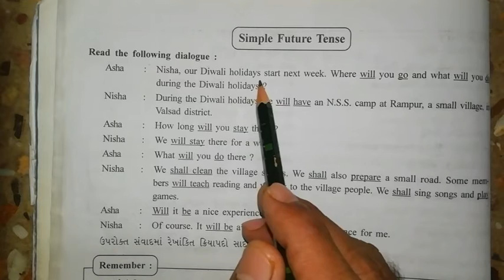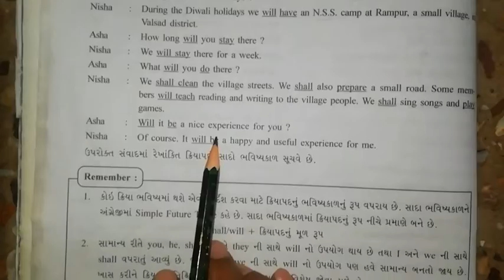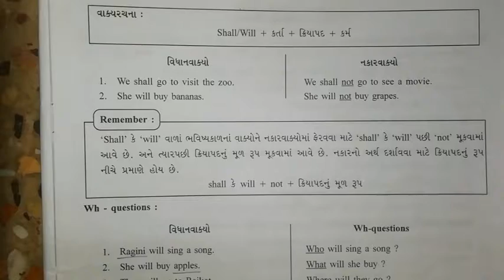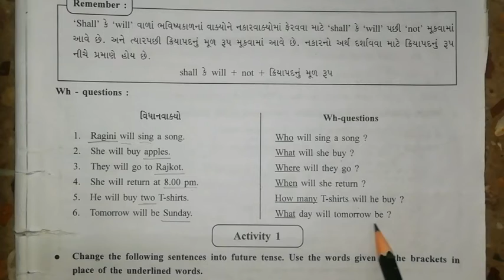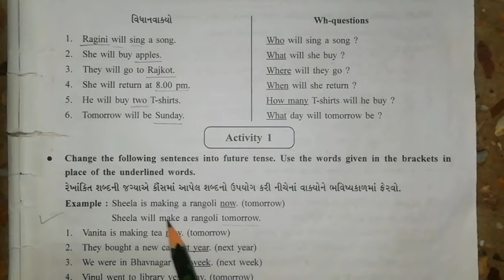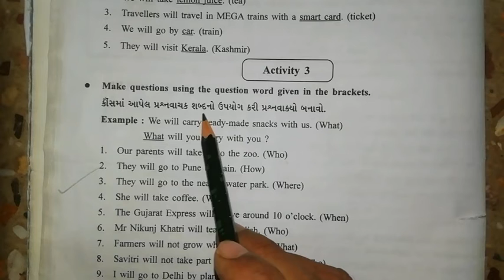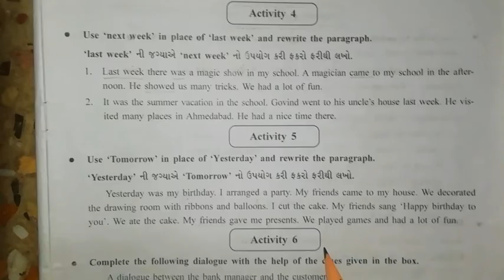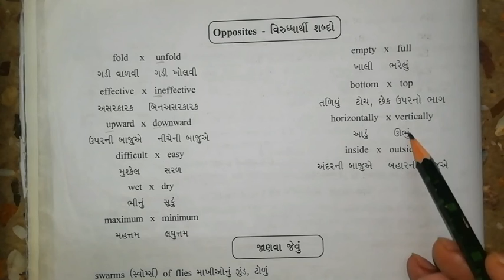STD 7 I ENGLISH I SEM 2 I UNIT 2 I STEP BY STEP I by Vijaykumar Thakor